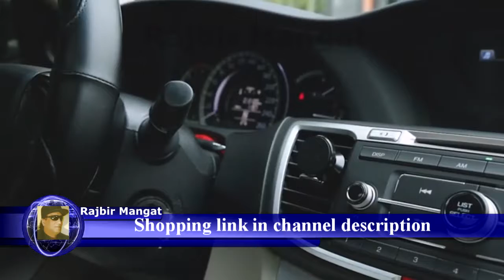TORRAS Magnetic Car Mount, 360° Rotation Air Vent Cell Phone Holder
TORRAS Magnetic Car Mount, 360° Rotation Air Vent Cell Phone Holder Car Cradle Mount Compatible for iPhone Xs/Xs Max/XR/X / 8/7 / Plus Samsung Galaxy S9 / S8 / Note 9 / Note 8 and More - Black